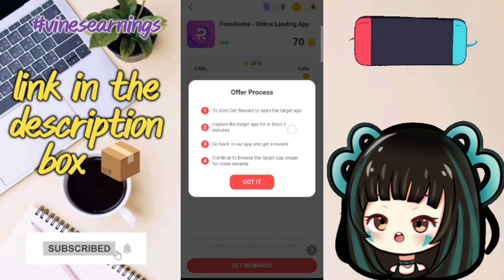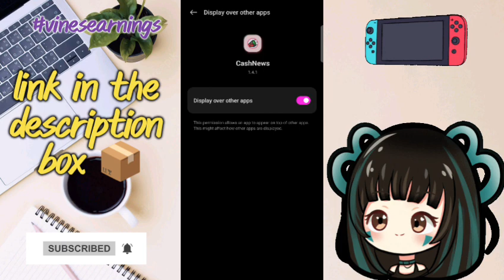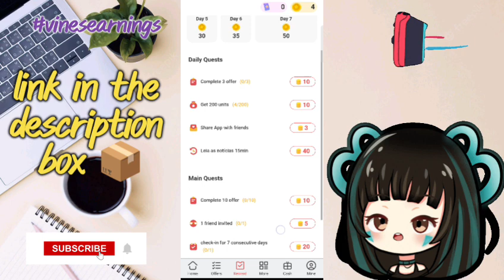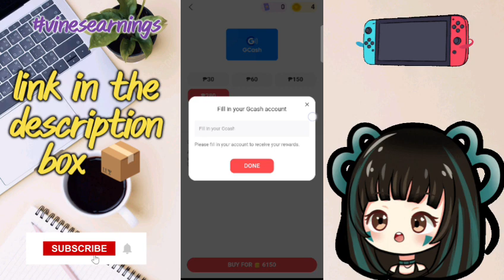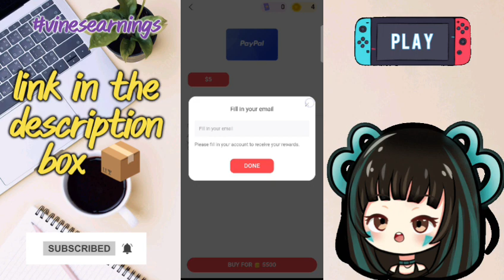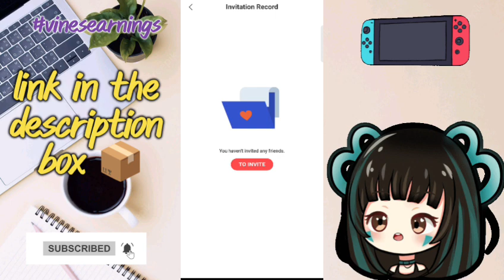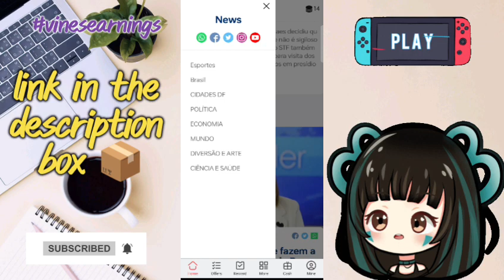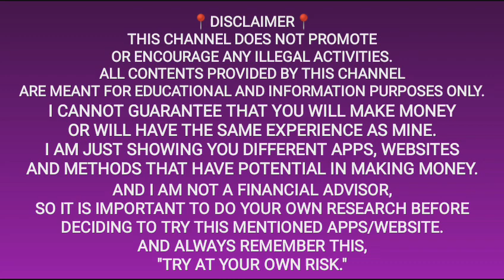EARN FREE ₱30-₱280 DIRECT SA GCASH | MATCH ME GAME! NEW EARNING APP 2023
Code: 2q1TLJbatH7GhiSJE8mze4

14 Free Gcash Apps (Pinaka mabilis dumating na withdrawals) Free Gcash!
code:69213113

Input this code get 1,000 coins:G2GVQL

Input this code get 1,000 coins: BSEJWD

Input this code get 1,000 coins:29RSLJ

📌4 Legit Apps through GCASH 📌

Legit Paying App through Gcash
Missjen vlogs
Games sa gcash app
Online games that pay real money Gcash
Free Gcash
Libre gcash
P2e game
Libreng pera
Kumita sa gcash kahit walang ginagawa
Gcash money hack
Pera university
MrFish vlogs gcash
Missjen vlogs gcash
Missjen vlogs free gcash
Julius Orillana vlogs
Jonathan Geroy gcash
Raketerong Pordoy gcash
Rhia Arguhes gcash
Kaycee Earnings gcash
Mainoy Trend gcash
Gabriel MKC gcash
Paying apps tru gcash
Free earning app without investm money
Gcash Philippines

✅Related Channels📍
Julius Orillana Vlogs
Marie Car Vlog
Positive Chika
Pera university
Jhazel de vera
MrFish vlogs
Jonathan Geroy Vlogs
Pinoy Influencer
Warren&Darren Vlogs
Raketerong Pordoy
Rhia Arguelles
Kaycee Earnings
Maine Trend
Gabriel MKC
Jc Makasasa vlogs
typing app
top legit paying apps
positive chika gcash
pera university free gcash